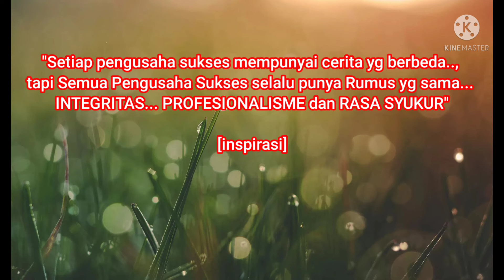Cara Semai Cabe//Pembibitan Tunas Berkah Tani// Sukses Selama 20 Tahun Menjaga Kepercayaan Petani!!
Setiap pengusaha punya cerita sukses yg berbeda. namun semua pengusaha punya kunci sukses yg sama.. yaitu Integritas Profesionalsme dan Rasa Syukur/berbagi

ini kisah pak Harmadi. seorang pengusaha pembibitan sayuran di Blitar. yang selama 20 tahun menjalankan bisnis dengan komitmen menjaga kepercayaan petani.

yuk simak kisahnya...